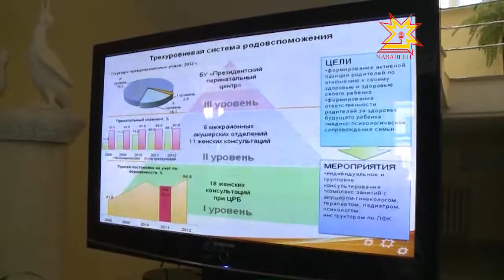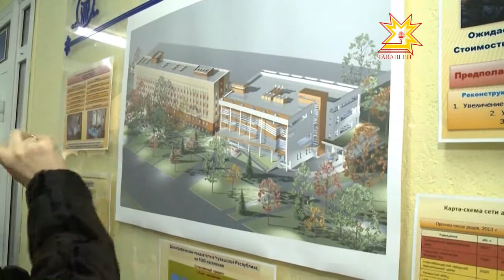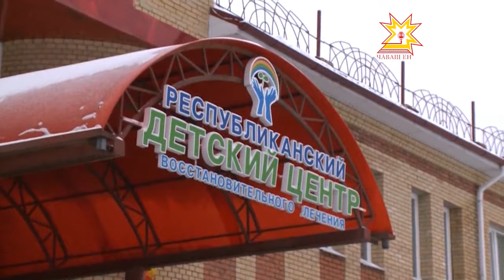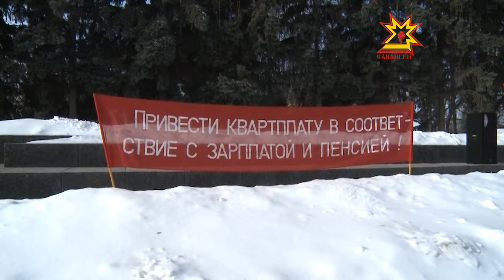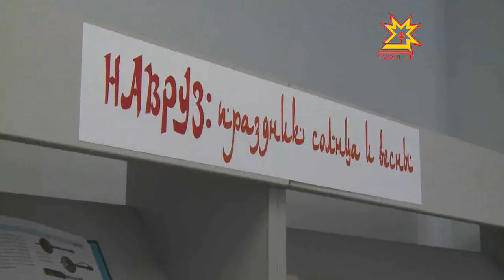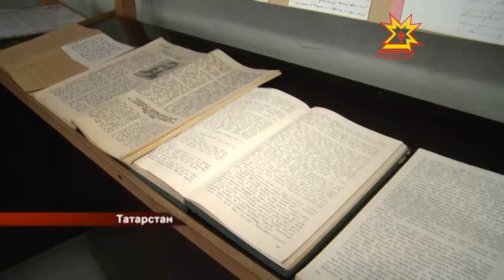Республика 25.03.2013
В выпуске:
- В субботу по всей стране прошли митинги и пикеты КПРФ
- Мусульмане всего мира празднуют Навруз
- Проблемы ЖКХ обсудили с прокурорами
- В Чебоксары прибыла Вероника Скворцова
- Реабилитационные учреждения системы здравоохранения
- 150-летие со дня рождения Ивана Юркина
- Уборка снега